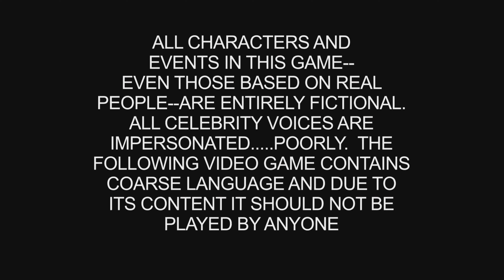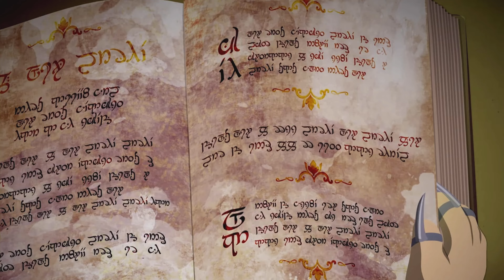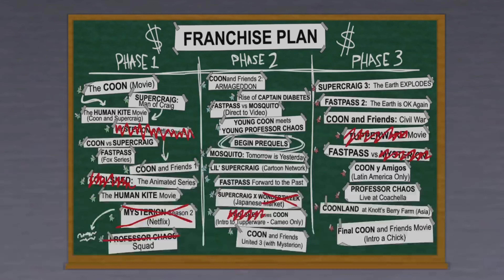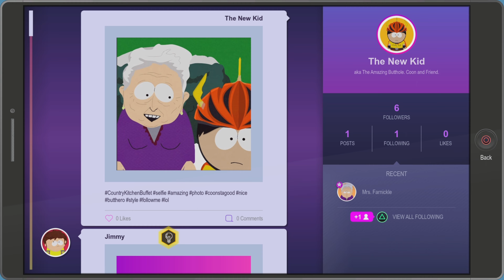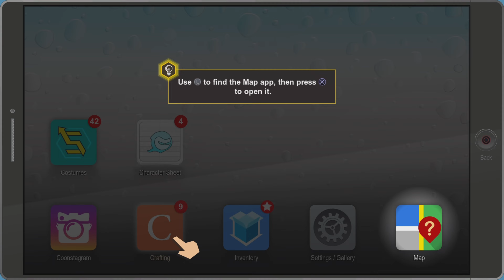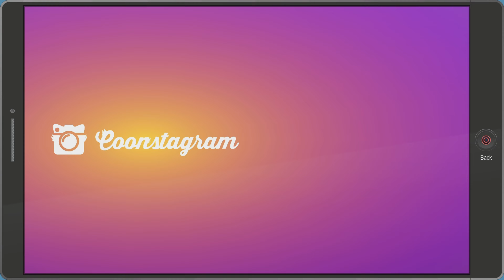Let's Play South Park The Fractured But Whole Part: 1